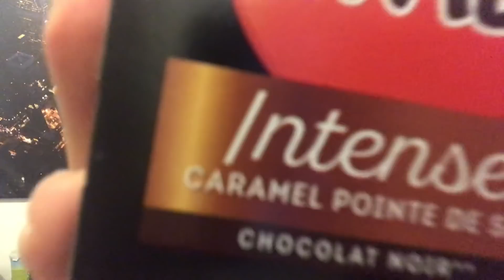Mikado Intense Caramel Sel mit dunkler Schokolade, Karamell & Salz aus Frankreich im Test!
Das dürft ihr in eurem nächsten Frankgreich-Urlaub auf keinen Fall verpassen: Mikado Intense Caramel Sel ist wirklich eine Hammer-Sorte und warum die Stäbchen mit dunkler Schokolade, Karamell und Salz so toll schmecken, verrate ich euch im Video.